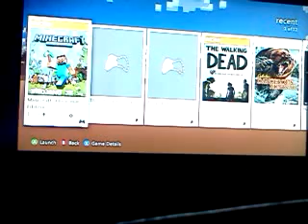Minecraft ep:2 mining for budder